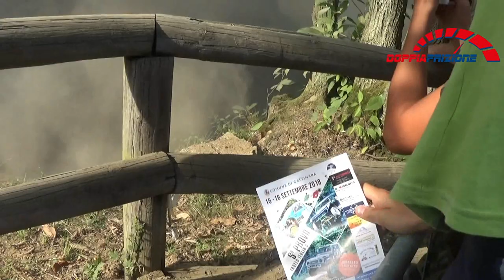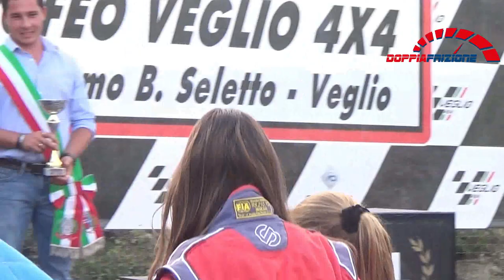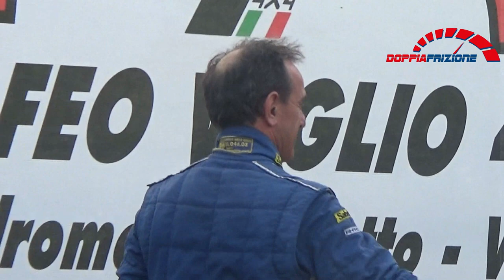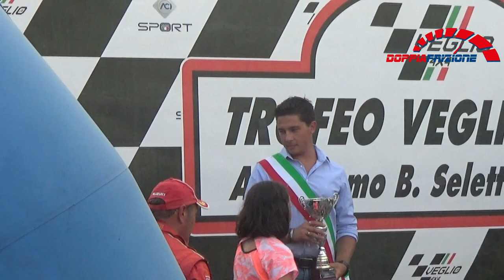Veglio 4x4 2018---PS5 Il Dente e Premiazioni